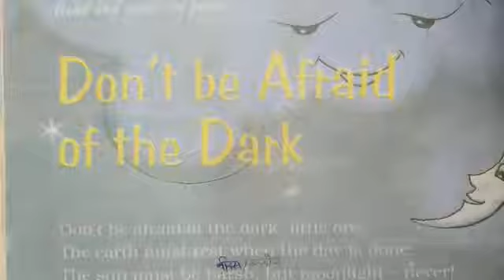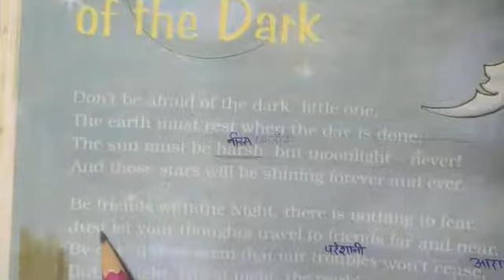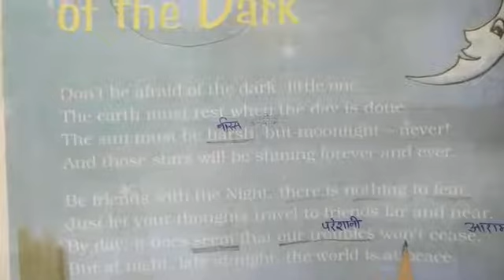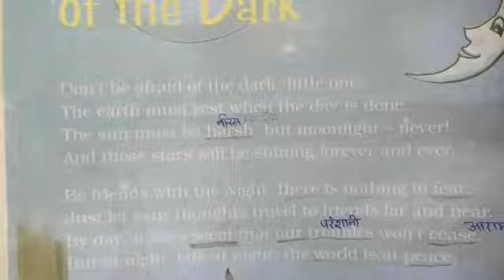Class - 4th Don't be afraid of dark lesson -9 Unit -5 NCERT English Marigold by Mrs. Sonia Mehta